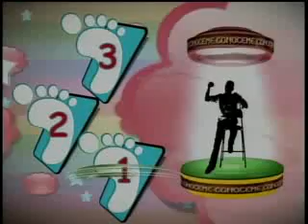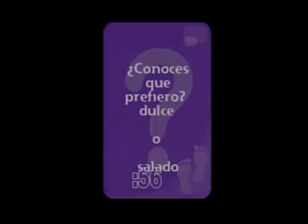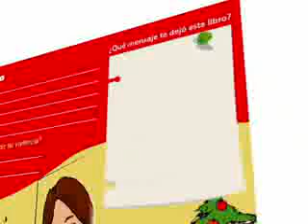Programa Conocemetv Mildred Quiroz 2da parte